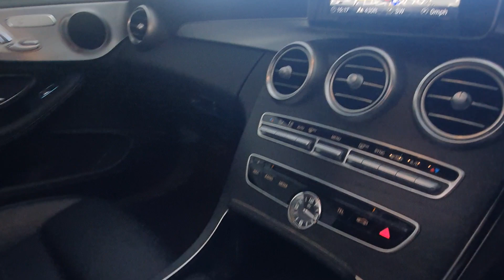Mercedes c250d Amg Line Premium